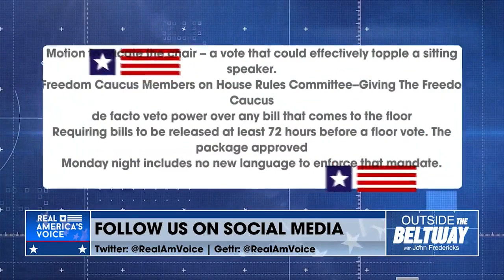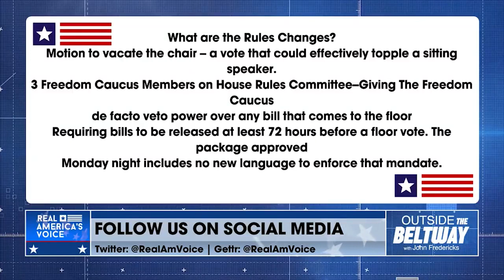"If they didn't do it for 200 years — it probably means nothing now."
@JFRadioShow breaks down the rule changes decided on by the new House and what they mean.